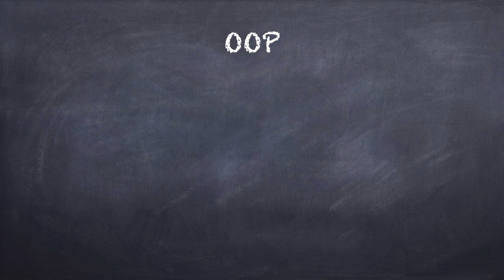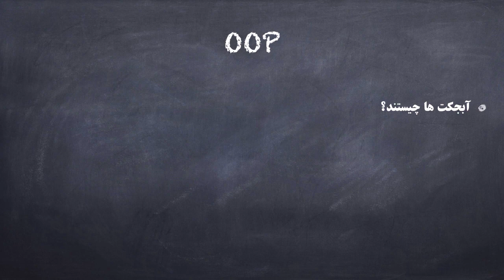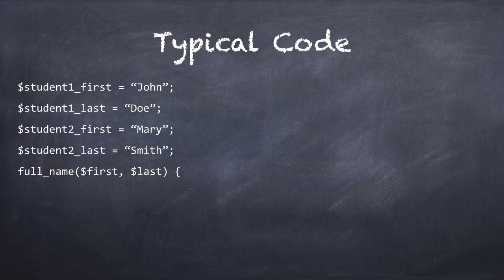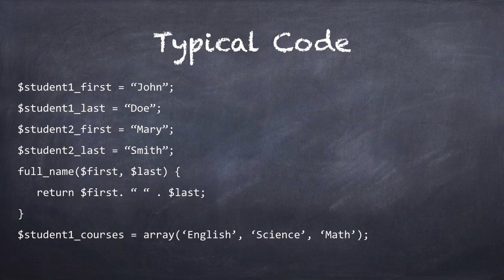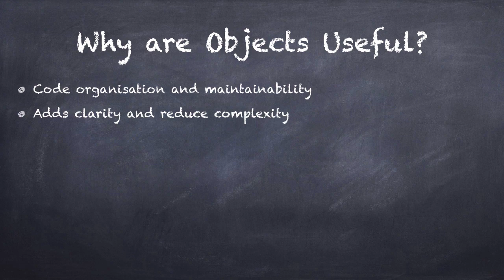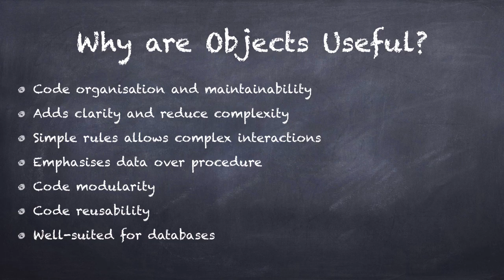۱۱۴- مفهوم Object Oriented Programming در پی اچ پی PHP